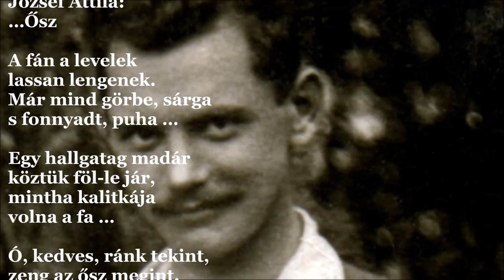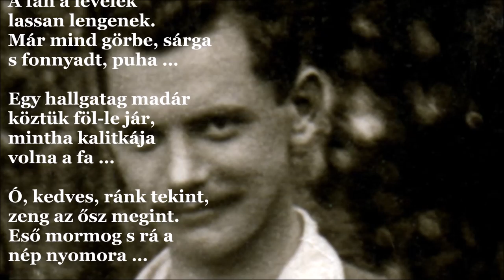József Attila: Ősz (J.A.V&A 483.)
…Ősz

A fán a levelek
lassan lengenek.
Már mind görbe, sárga
s fonnyadt, puha …

Egy hallgatag madár
köztük föl-le jár,
mintha kalitkája
volna a fa …

Ó, kedves, ránk tekint,
zeng az ősz megint.
Eső mormog s rá a
nép nyomora …

A szomszédban szegény
mészároslegény
ajkán sír, mint árva,
egy furulya …

Változata: A fán a levelek …